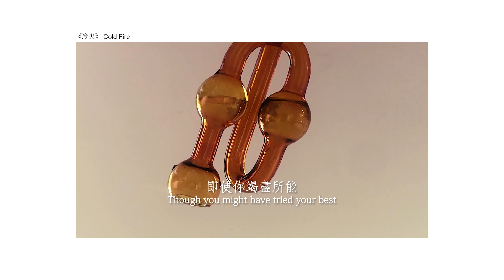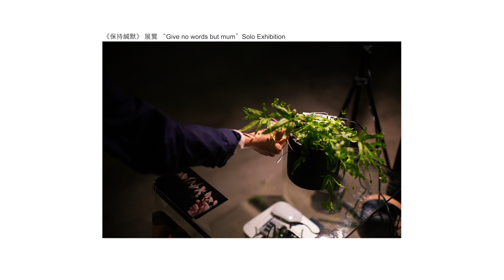CatchUP | Lo Lai Lai Natalie 勞麗麗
WMA is pleased to launch our commission grant artist Lo Lai Lai Natalie’s project 'The Days Before The Silent Spring', 2020, at WMA Space.

Lo created a five-channel video installation that marks the tenth anniversary of the farming collective Sanwoodgoon. Responding to the topic of “Opportunity” in relation to Hong Kong, Lo’s work captured their growth and struggles through reflection on the multitude of worlds tied together and the myriad of life-forms germinated by the practice of farming.

WMA將於今年12月15日於WMA Space展出藝術家勞麗麗全新委託項目「寂靜春天來臨前」。

勞麗麗為是次項目創作了一個五頻錄像裝置，記錄生活館成立十年間務農生活的總總。作品盛載着生活館成員在耕作生活中掙扎及成長，他們來自不同界別，包括教育、媒體及藝術界等等，嘗試在務農與本業當中找到平衡。勞麗麗透過視角復合的影像，沉思農耕所聯接的多重世界、所萌發的種種生命，並藉此回應WMA 2018/2019的年度主題 ——「機遇」。

WMA委託計劃「機遇」｜WMA Commission — Opportunity

勞麗麗個展「寂靜春天來臨前」
Lo Lai Lai Natalie Solo Exhibition 'The Days Before The Silent Spring'

展覽詳情 Details of the exhibition:
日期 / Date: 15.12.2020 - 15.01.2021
時間 / Time: 12nn - 7pm (星期二至日 Tue to Sun)
地點 / Place: WMA Space, 中環永和街23-29號俊和商業中心8樓
8/F Chun Wo Commercial Centre, 23-29 Wing Wo Street, Central